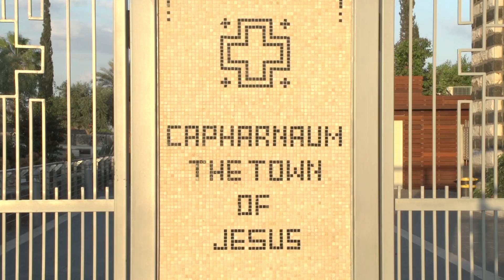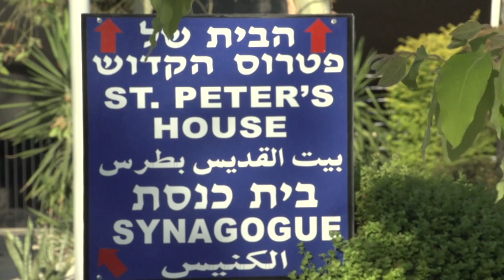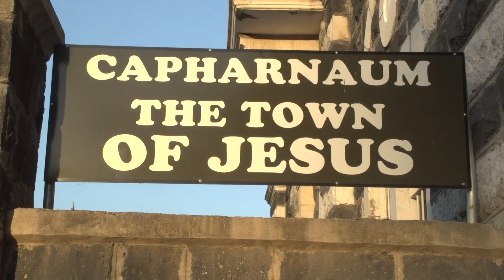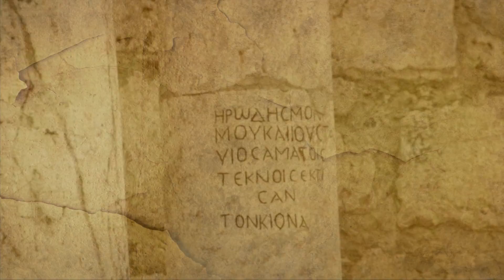Série Cafarnaum. Daqui parte o anúncio do Evangelho / Primeiro programa